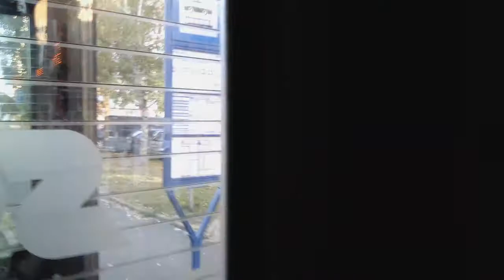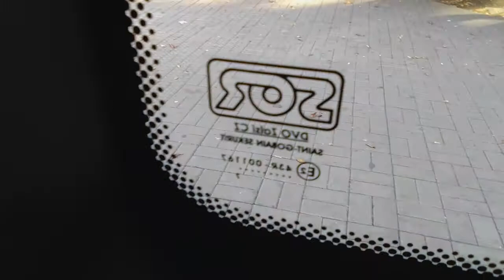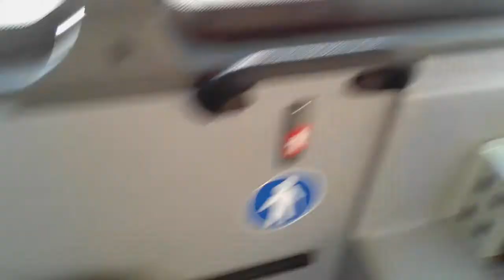(Mhd Teplice) jízda linkou 107 v úseku Prosetice - Řetenice Tolstého.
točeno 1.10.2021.